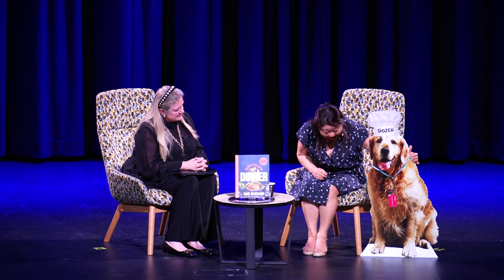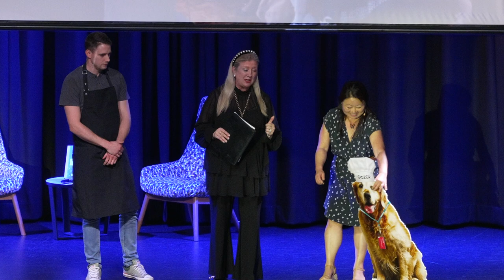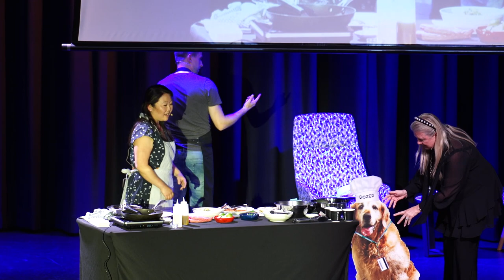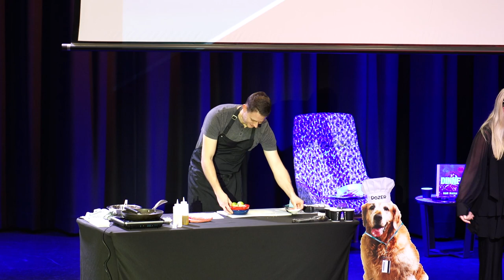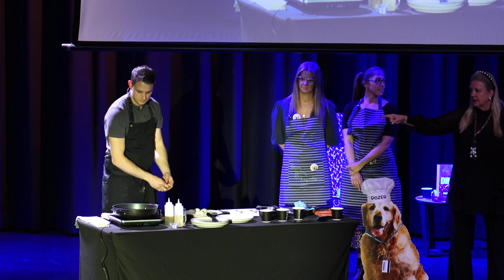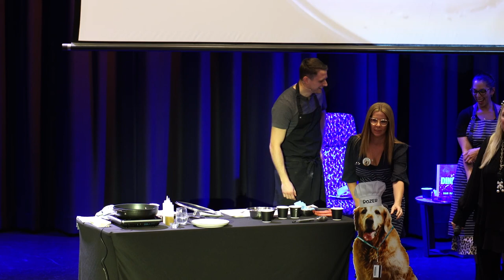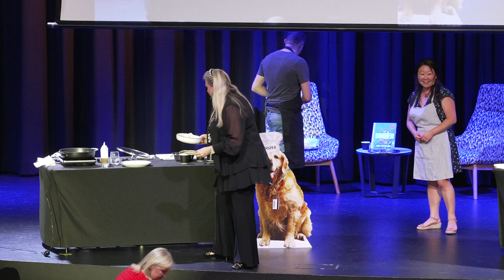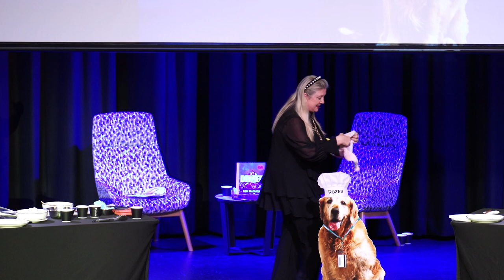Nagi Maehashi of RecipeTin Eats cooks LIVE! | Gold Coast Libraries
Nagi Maehashi of RecipeTin Eats and her head chef JB Alexandre cook their famous salmon chipotle tacos and gyoza live on stage!

Filmed on 10 November 2022 at Robina Library. Hosted by Karen Phillips.

Pick up a copy of ‘DINNER’ by Nagi Maehashi at your local Gold Coast Library